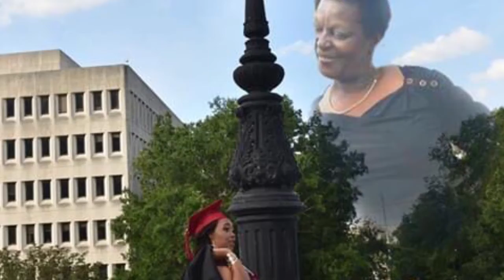I Mastered It